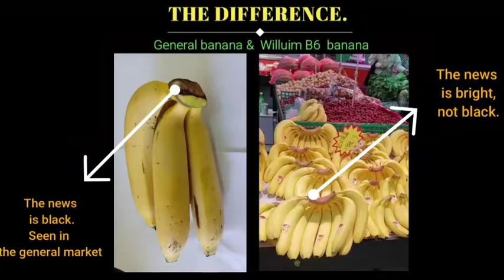Ep.1 Banana Plantation ฟาร์มกล้วย 6,250 ไร่